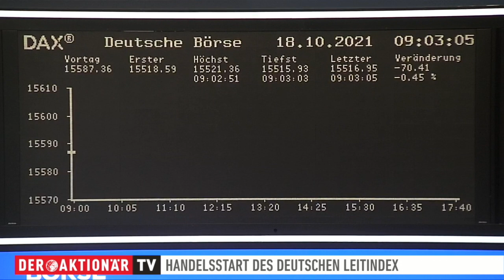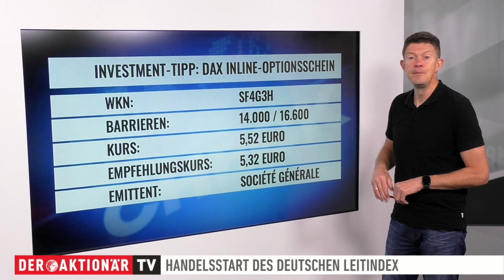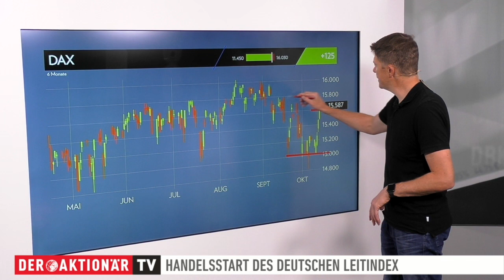DAX-Check: Schwächerer Start in die neue Handelswoche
Am Freitag verbuchte der DAX den dritten Tag in Folge Zugewinne. Er ging knapp unter 15.600 Punkten aus dem Handel. Auf Wochensicht verzeichnete der DAX ein Plus von 2,5 Prozent.